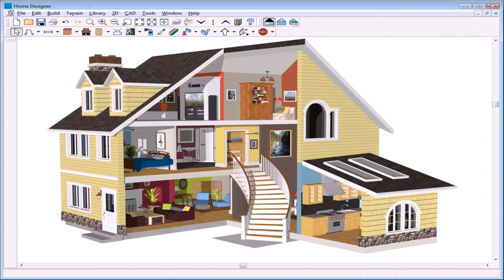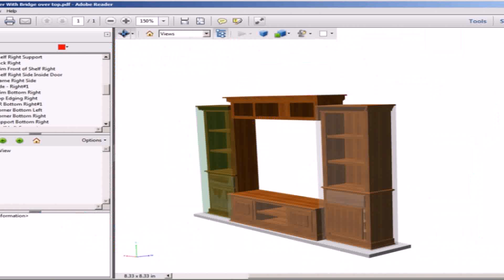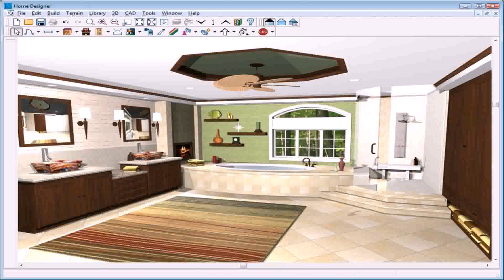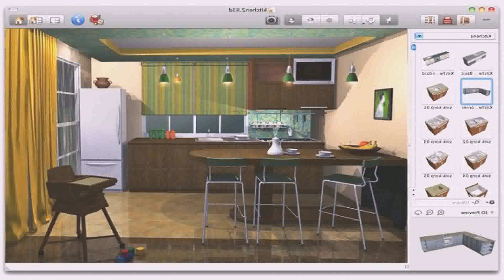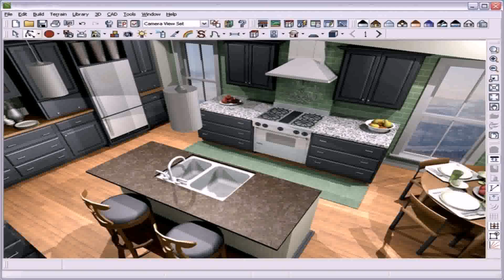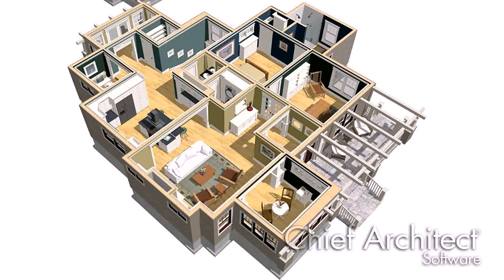Home Renovation Design Software Reviews